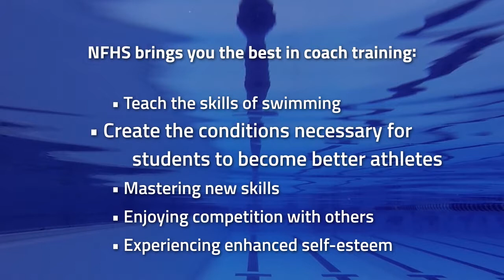Coaching Swimming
Coaching Swimming was developed by the NFHS and the National Interscholastic Swim Coaches Association of America (NISCA). This course teaches the basic skills of the four competitive strokes, and also includes starts, turns and finishes. It also provides material on how to best administer a successful swimming program.